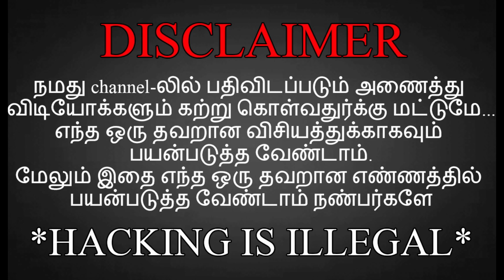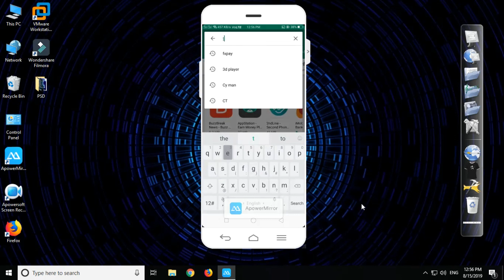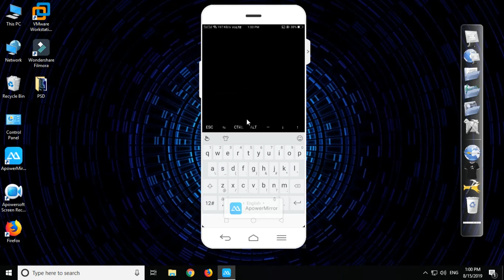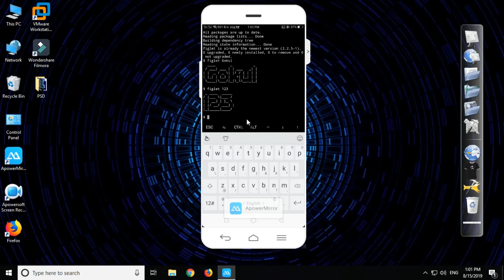TERMUX HACKING TUTORIAL FOR ANDROID IN TAMIL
HI FRIENDS,
I WILL SHOW THE,
TERMUX HACKING TUTORIAL FOR ANDROID,
IN TUTORIAL STEP BY STEP EXPLAINED,
HOW TO INSTALL GITHUB TOOLS AND HACKING TOOLS,
IF YOU ANY DOUBTS COMMENT ME FRIENDS.
THANKYOU FRIENDS.